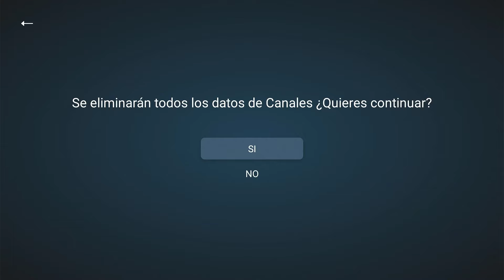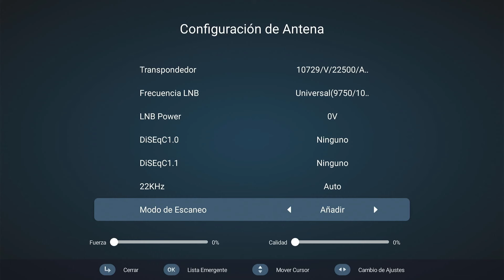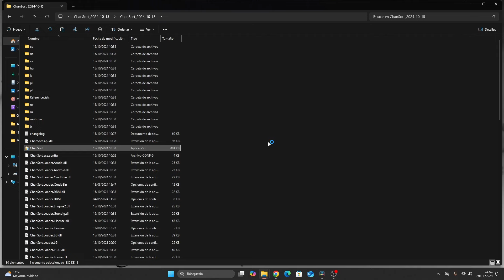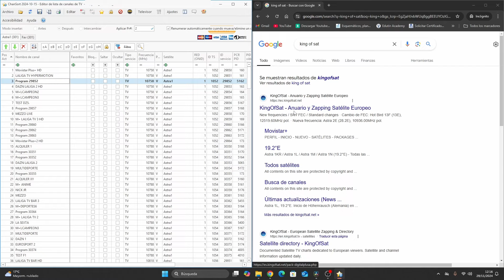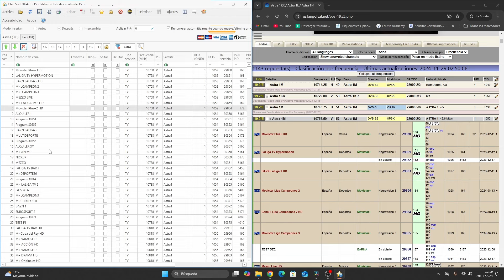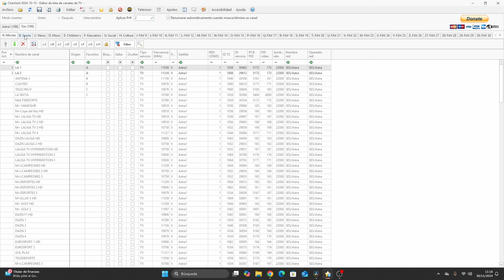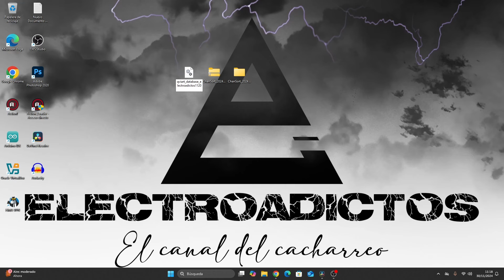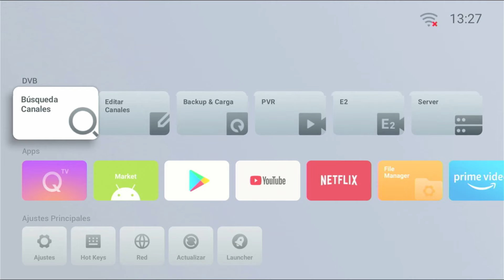COMO EDITAR TU LISTA DE CANALES PARA QVIART DUAL 4K - GUIA PARA NOVATOS! TUTORIAL 2024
Bienvenidos a mi canal! En este video voy a enseñaros a como puedes crear y editar tu propia lista de canales para el Qviart Dual 4K, con el editor de canales Chansort y un USB.
¡Comencemos!

MI TELEGRAM  E INSTAGRAM Y GRUPO TELEGRAM ELECTROADICTOS

EATELEGRAM

GT COMBO
V8 UHD
V8X
V7 S2X
V7 S5X
V7 PRO
X8
➡️NO DISPONIBLE
V9 PRIME
V9 PRIME ECAMD
V8X ECAMD

IRIS 2000 HD

FONESTAR RDS 585WHD

¿QUIERES AYUDARME?

SI NO TIENES PARABÓLICA

PARA ORIENTAR TU ANTENA

INDICE
0:05 Inicio
0:27 Agradecimientos Miembros del Canal
0:32 Limpiar lista de canales
1:40 Búsqueda de canales
5:02 Exportar lista de canales al PC
5:46 Editar lista de canales en Chansort
17:24 Instalar lista de canales
18:50 Cambiar nombre a favoritos
20:14 Palabras finales

💻MI SETUP💻
✅Placa base - GIGABYTE B360M HD3
✅Tarjeta Grafica
✅SSD NVME
✅SSD Secundario
✅Fuente Alimentacion

Si os mola este tipo de videos darle 👍 y ❤ que yo lo note!!